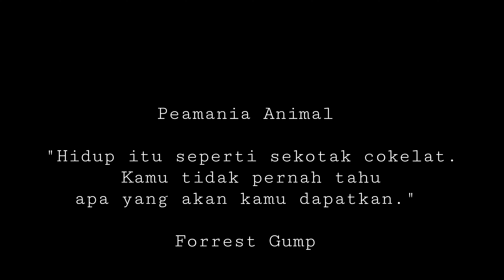suara burung gelatik wingko - Tropical Birds with Names and Sounds